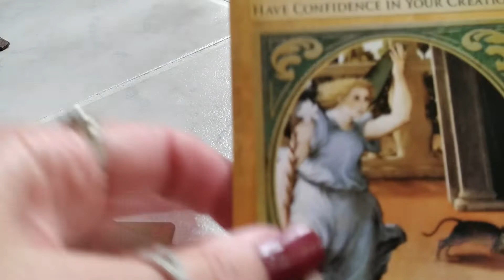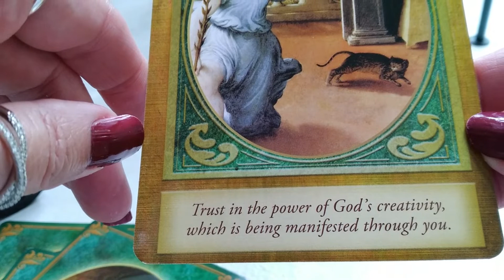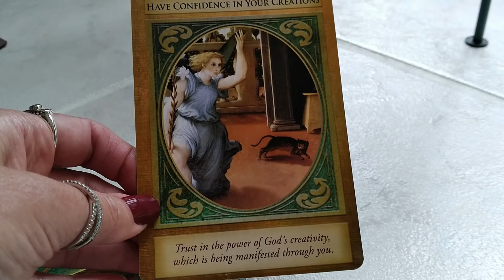Oct 1, 2022 Daily Angel Guidance Message